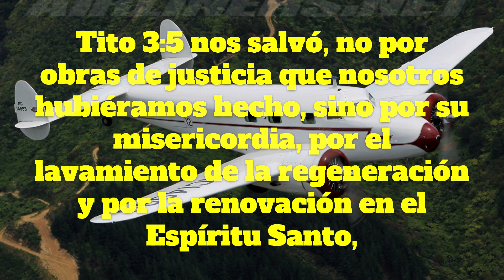Salmos 145:9 Bueno es Jehová para con todos, Y sus misericordias sobre todas sus obras.